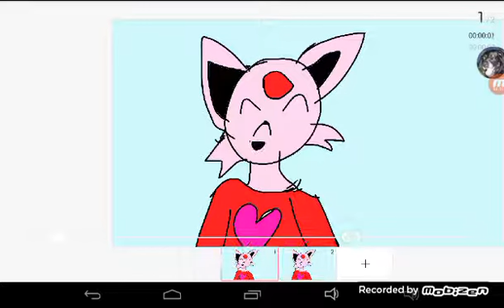I'm so bored